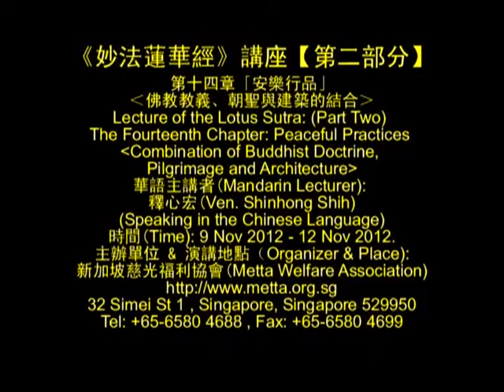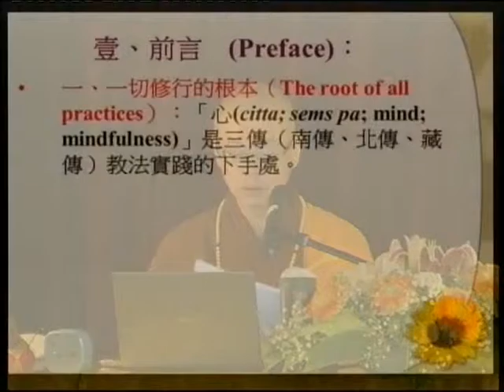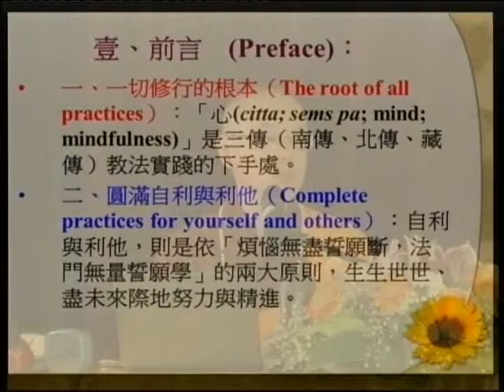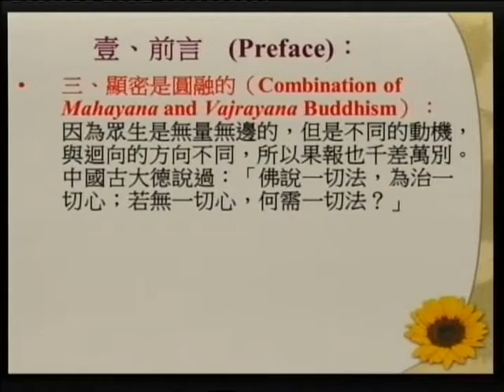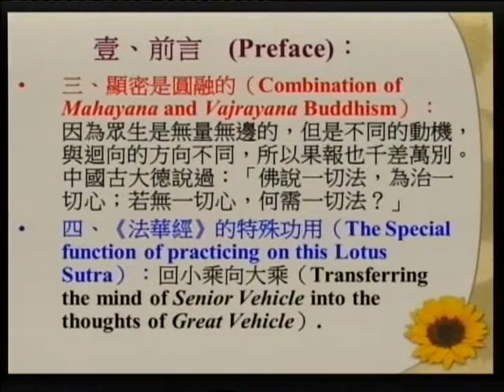SBA12【廣大行】《妙法蓮華經》講座：第十四章「安樂行品」‹佛教教義、朝聖、與建築的結合› 第三集